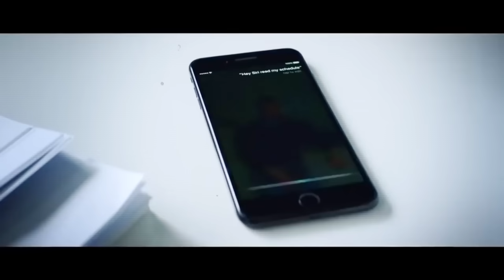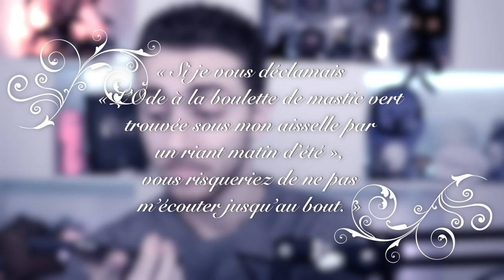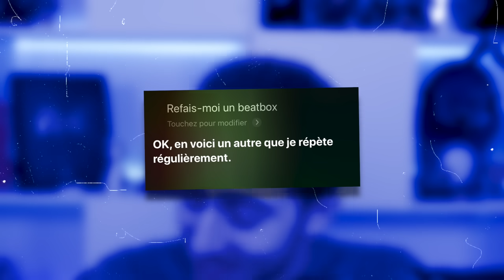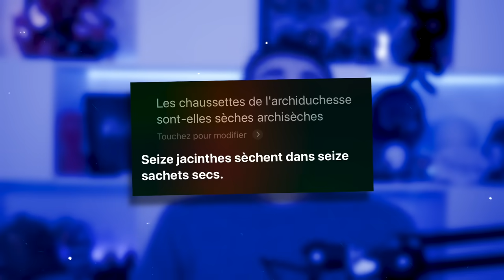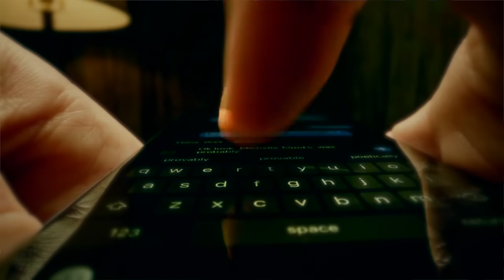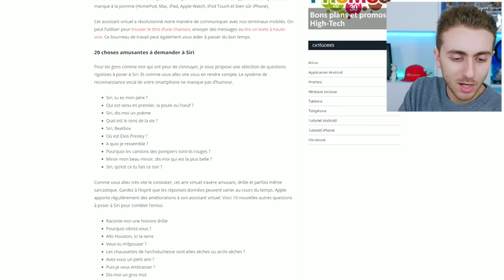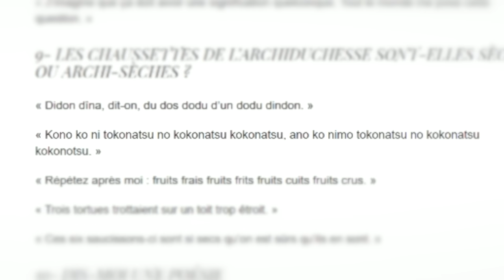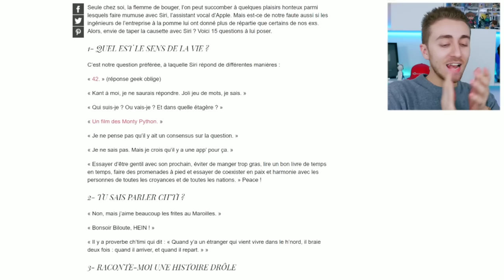CE QU'IL FAUT ABSOLUMENT DEMANDER A SIRI ! ( C'est n'importe quoi )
Siri est devenu mon seul ami en cette période..

SORA
BP109
77706 Marne la vallée Cedex 4